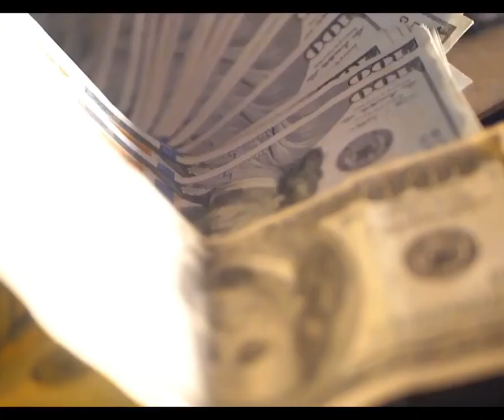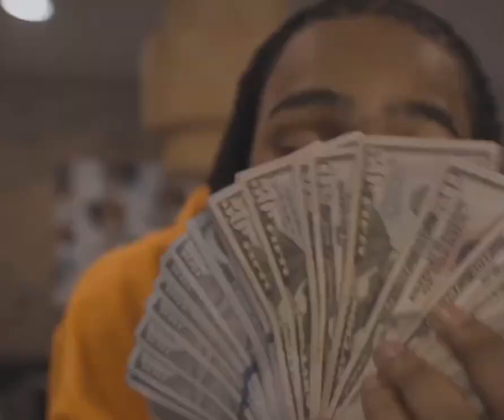2019 Mickey cobra rappers update 🐍🐍